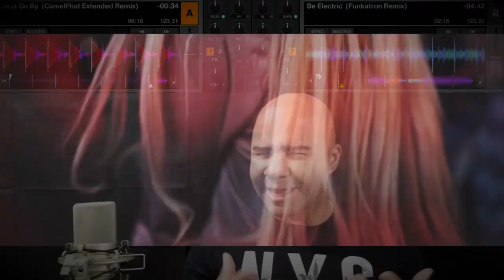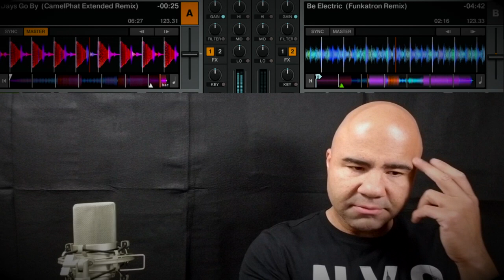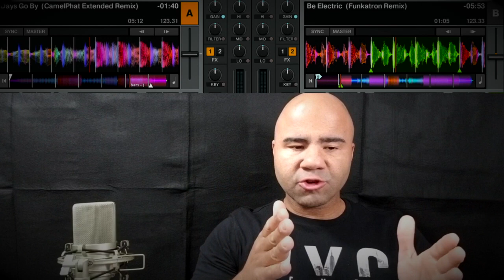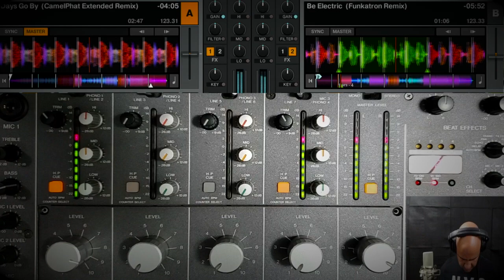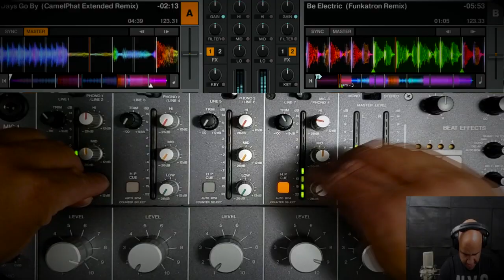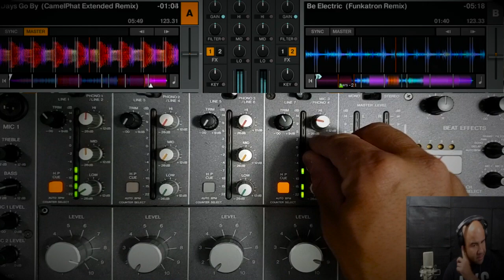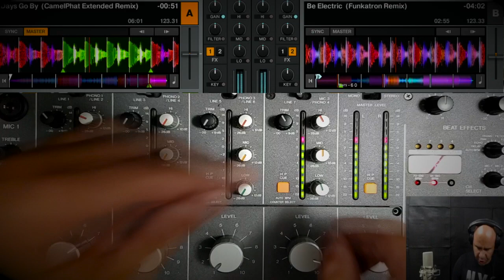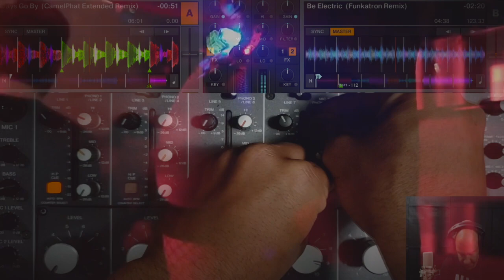Art of Phrase Mixing House Music - Camelphat VS Robbie Rivera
TRACK1:
DAYS GO BY
CAMELPHAT REMIX

TRACK2:
BE ELECTRIC-THE REMIXES
FUNKATRON REMIX